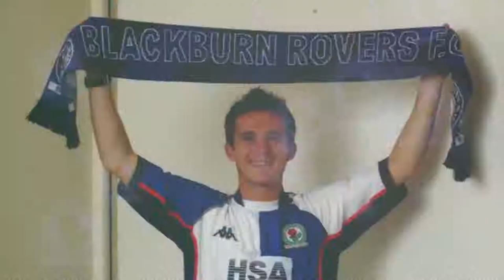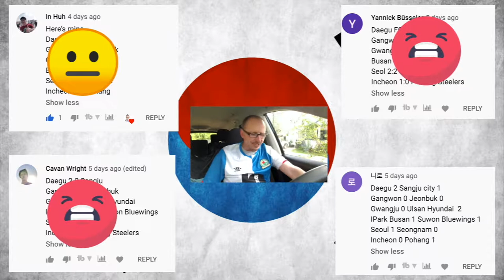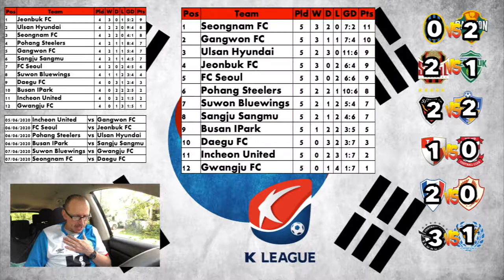2020 K League 1 - Matchday 5 Predictions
56% |||. 28.4K/50K

Stevie Wotsa

. 28% 7/25

Football is back folks, but in order to get our football fix we have to go out EAST... far East to South Korea.

Thats right in this video we will predict the outcomes of matchday 5 in the 2020 K League 1.  Who will kick off their season with a bang? I predict all 6 matches plus much more.

Incheon United vs Gangwon FC
FC Seoul vs Jeonbuk FC
Pohang Steelers vs Ulsan Hyundai
Busan IPark vs Sangju Sangmu
Suwon Bluewings vs Gwangju FC
Seongnam FC vs Daegu FC